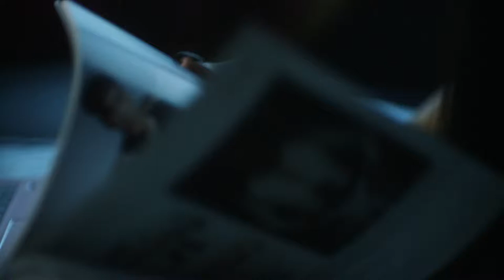MakeYourMark with the Acer Swift 3-Acer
Days start early for this talented designer as she uses her long battery life Acer Swift 3 to travel throughout her city meeting photographers and models before editing photos and all on a single charge.